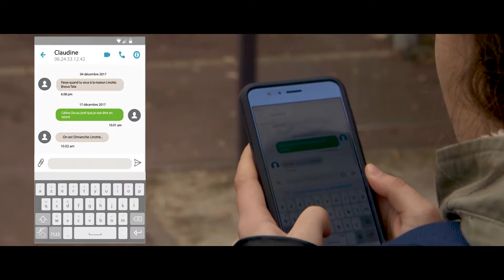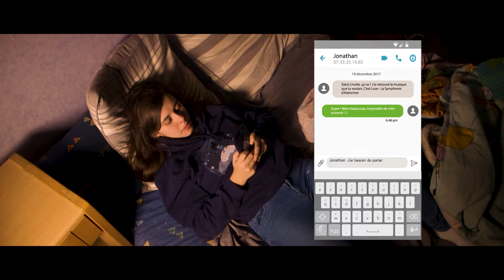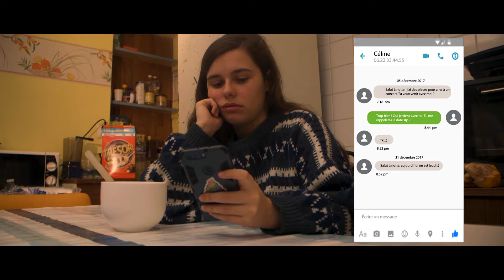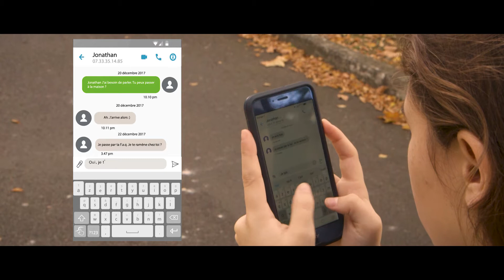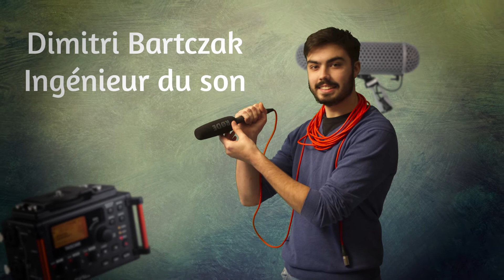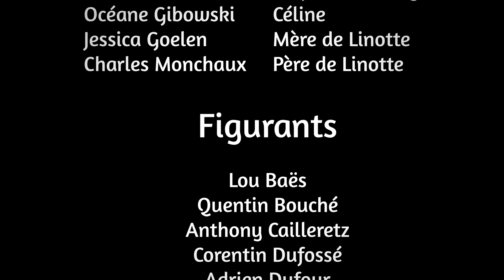Tête de Linotte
Court-métrage réalisé en seconde année de MMI.

Rôle : Cadreur